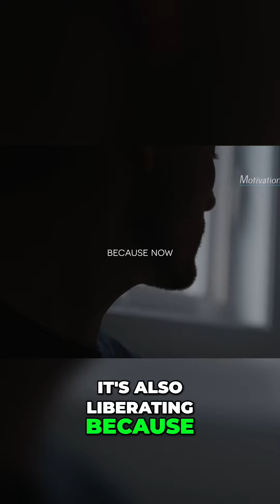Extreme Ownership Empower Yourself to Change Your Life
But when it when it when the excuses all go away and people can actually confront the fact that this is all because of me and this is it hurts but is also unbelievably empowering because if these problems are because of me then I'm capable of fixing these problems So even though extreme ownership hurts and is painful it's also liberating because now you have control over your fate and over your destiny and that is a glorious thing Are excuses the opposite Excuses and blame is that the opposite of extreme ownership That is the opposite of extreme ownership Extreme ownership is this went wrong this failed didn't accomplish this and it's not the fault of my boss it's not the fault of my girlfriend it's not the fault of my parents it's not the fault of the weather it's my fault